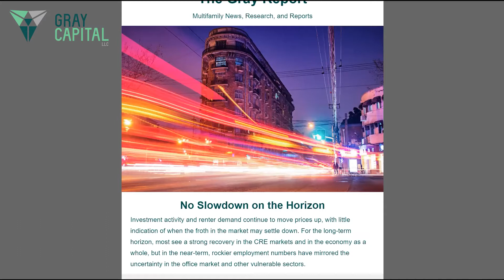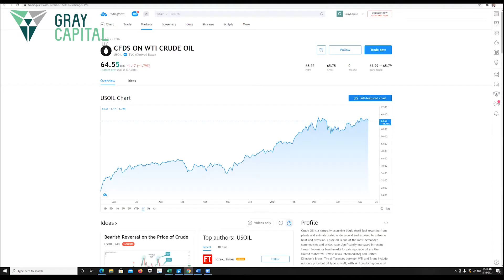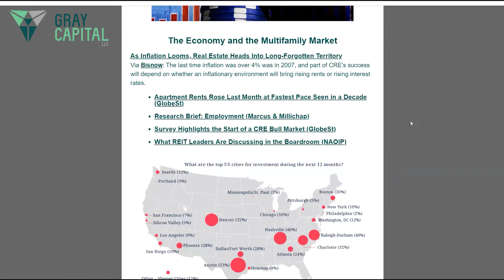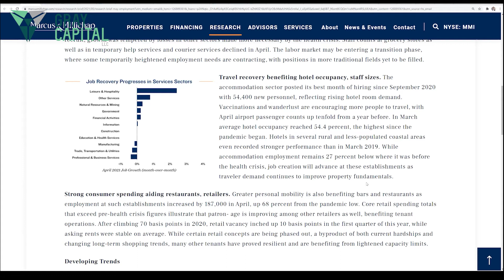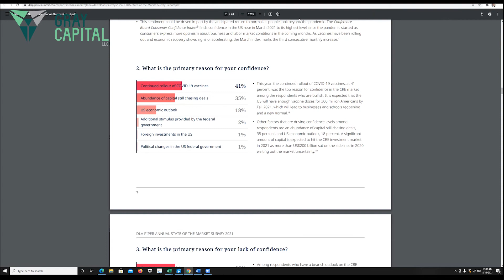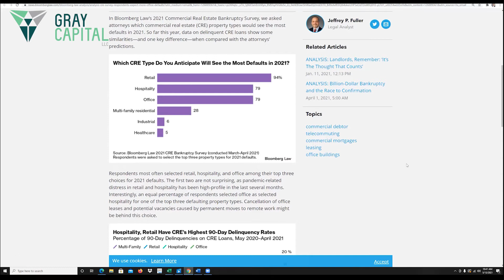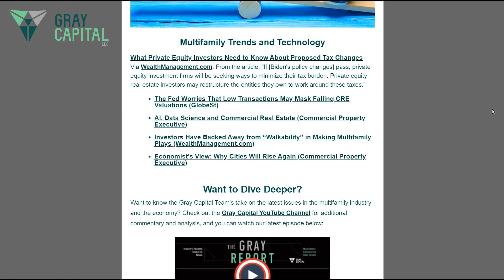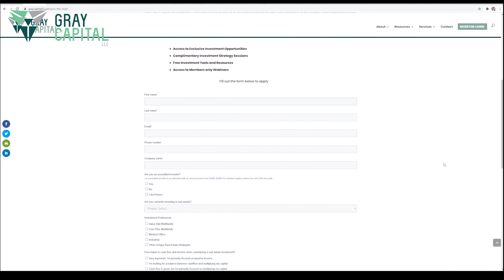This Week in Multifamily and the Economy: May 13, 2021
The team at Gray Capital shares their own thoughts about the latest news, ideas, and reports in the multifamily industry and the economy as a whole.

For the latest multifamily news from across the internet, check out the Gray Report website, a brand new multifamily intelligence aggregator